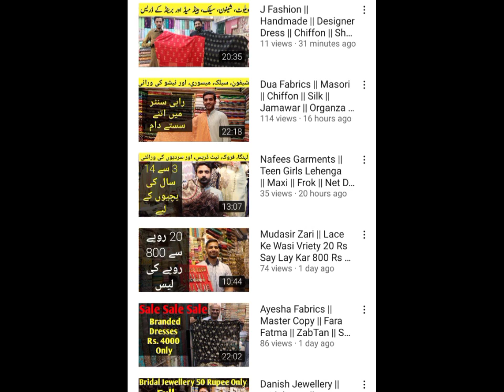Trendy & Gracefull Upcoming Fashion Trends Of Mirror Work Dresses Designing Ideas By#Fashion Beauty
Thanks